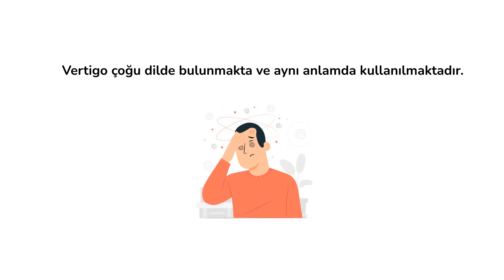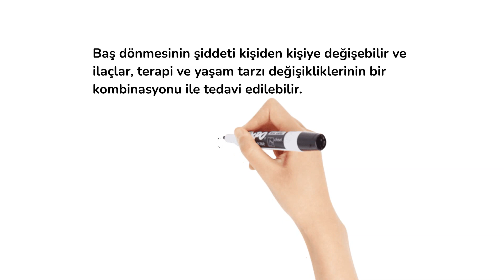Vertigo Nedir? | Kısaca Özetleyin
Kısaca Özetleyin’e hoş geldiniz. Bugün, vertigo nedir sorusunu cevaplayacağız.

Vertigo sözcüğü Latincede dönmek anlamına gelen “vertere” ve devam eden anlamına gelen “igo” sözcüklerinin birleşmesiyle oluşmuştur.

Vertigo çoğu dilde bulunmakta ve aynı anlamda kullanılmaktadır.

Vertigo bir terim olarak ilk defa 17. Yüzyılda kullanılmıştır.

Vertigo, baş dönmesi ve dönme hissi veya etraftaki ortamın döndüğü veya hareket ettiği hissiyle karakterize edilen bir durumdur.

Vertigoya mide bulantısı ve dengeyi sağlamada zorluk eşlik edebilir.

Vertigo iç kulak hastalıkları, kafa yaralanmaları ve bazı ilaçlar dahil olmak üzere çeşitli faktörlerden kaynaklanabilir.

Ayrıca beyin tümörleri veya multipl skleroz gibi daha ciddi durumların bir belirtisi olabilir.

Baş dönmesinin şiddeti kişiden kişiye değişebilir ve ilaçlar, terapi ve yaşam tarzı değişikliklerinin bir kombinasyonu ile tedavi edilebilir.